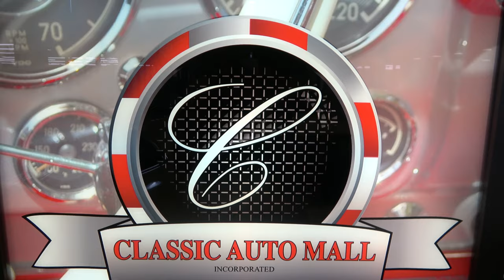1963 Chevy II Nova Dreamgoatinc Hot Rod and Classic Muscle Cars